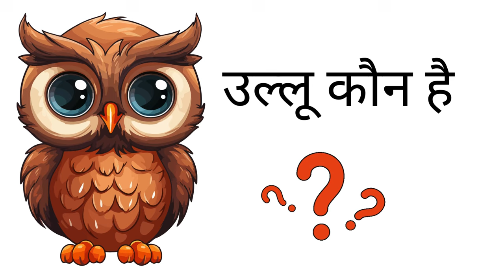Who is the Owl? Karwa Chauth Karwa Chauth special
Karva Chauth is one of India's most eagerly anticipated festivals, celebrating the deep bond between married couples. Karva Chauth is a one-day festival celebrated annually by married Hindu women in which they observe a fast from sunrise to moonrise and pray for the well-being and longevity of their husbands. The virtuous people in history have compared the beauty of the moon with the beauty of women. This is the reason, karWa chauth is a day when women showcase the best of their attire for her beloved husbands.

Owls are birds of prey that are mostly nocturnal. Owls are a symbol of the feminine, the moon, and the night. There are symbolic aspects of the owl that have continued to pass through human culture for thousands of years. Hallmarks of wisdom, intuition and protection. Owls are quite specialised predators, having eyes and ears designed to easily locate prey and unique features that enable them to fly almost silently. They hunt through the night, mainly consuming rodents and other small animals. Prey is usually consumed whole, but the whole prey is not digested.

Editor: Nahid Sultana
Research:  Mahak Aara , Ch. Kalyani
Voiceover: Renu Panday, Ayesha Fatima
Concept: Gangadhar Panday